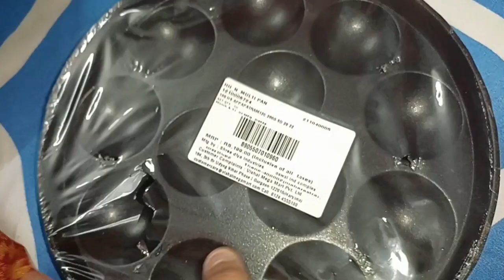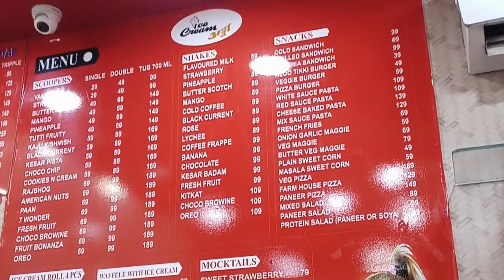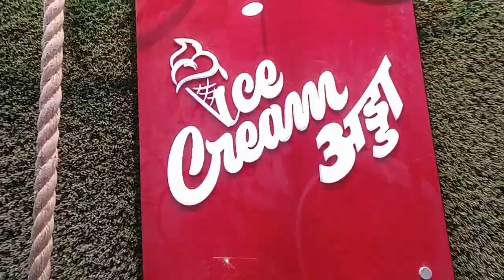पापा ने मिलाया हनुमान जी से हाथ ||परी को डराया मेघनाथ ने